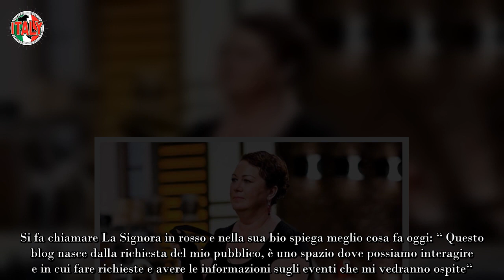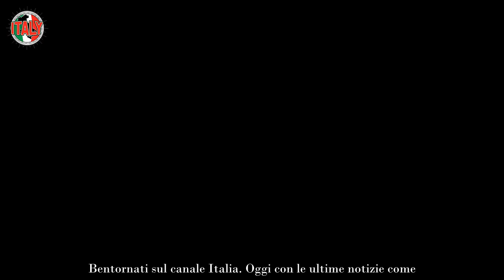Masterchef, ricordate Lucia Giorgi, la sindacalista della quinta edizione Ha stravolto la sua vita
Cosa fa oggi Lucia di Masterchef Italia 5? Ecco come è cambiata la sua vita dalla partecipazione al programma.

Per chi segue con passione Masterchef Italia, tutte le varie edizioni sono state caratterizzate da personaggi curiosi o che ci sono rimasti nel cuore. Proprio come Lucia Giorgi, la sindacalista della quinta edizione, che ha fatto piangere e ridere tutti noi.